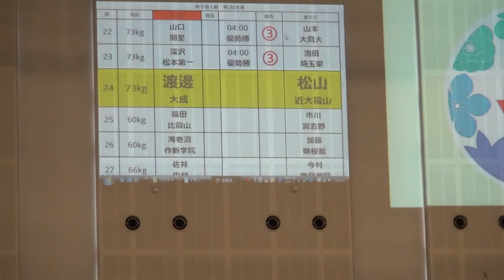2016年IH 柔道 男子 73kg級 2回戦 渡邉神威（大成）vs 松山葵偉（近大福山）